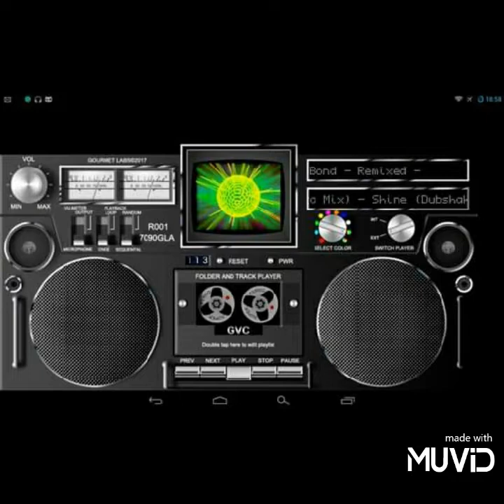Dave Gahan - DK Variations